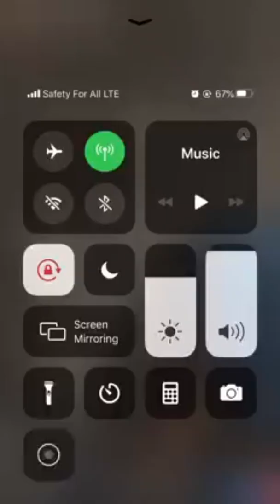The Ritual House in Edo. 20 Mummified dead bodies found with a shrine and blood splits. True story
The Ritual House in Edo. 20 Mummified dead bodies found with a shrine and blood splits. True story full details.